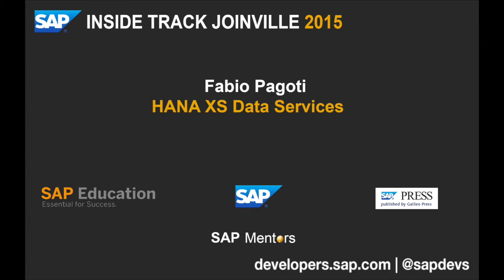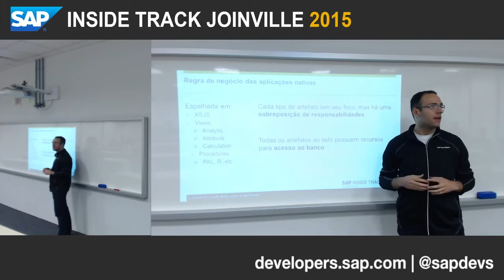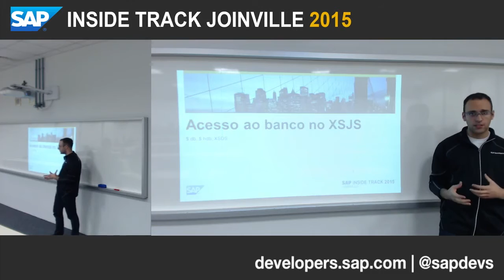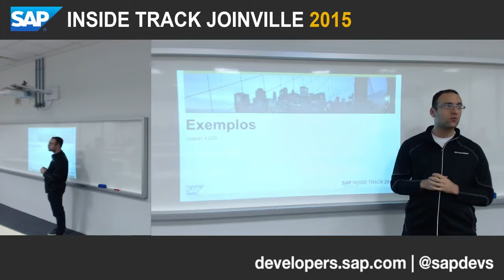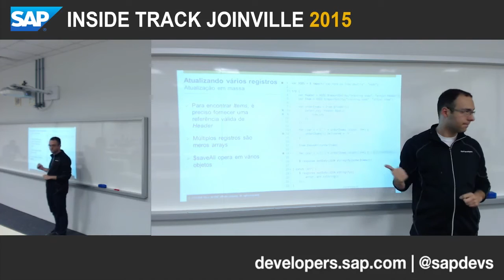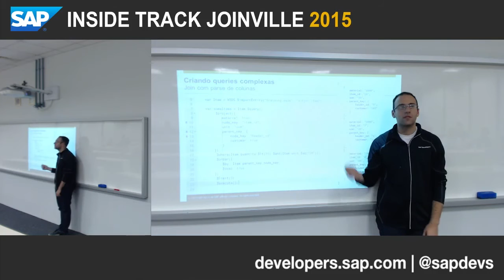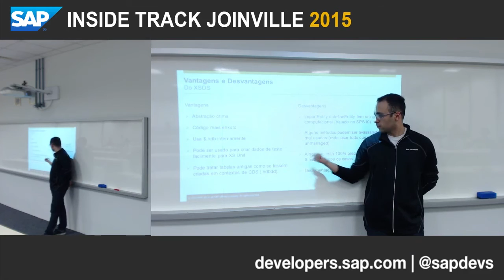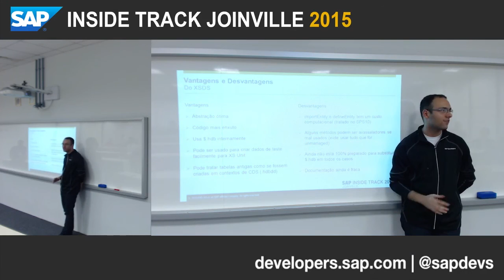SITJOI 2015: Fabio Pagoti - HANA XS Data Services